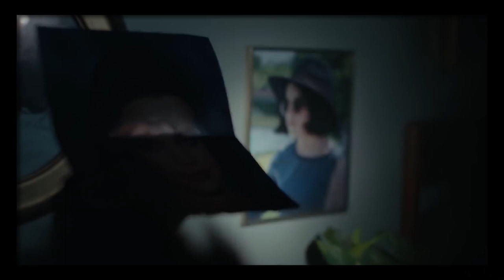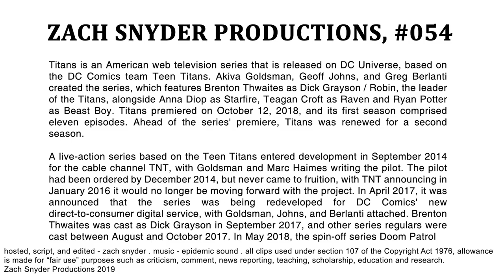Everything About Titans is DUMB, In This Essay I Will... | YOUR EVERYDAY NERD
YEN #054 - Yea.